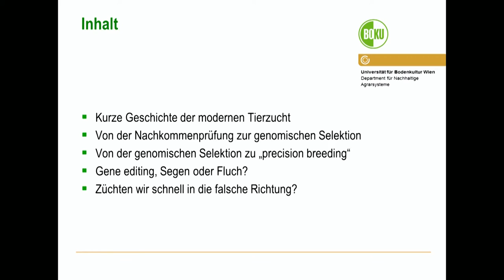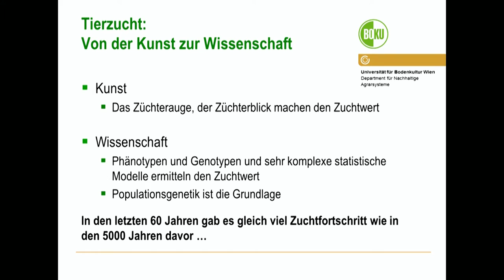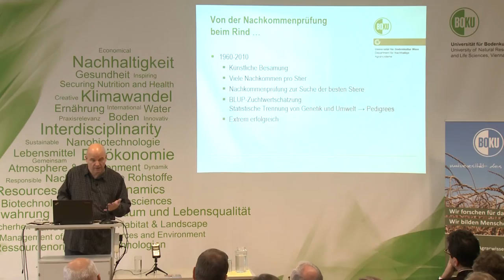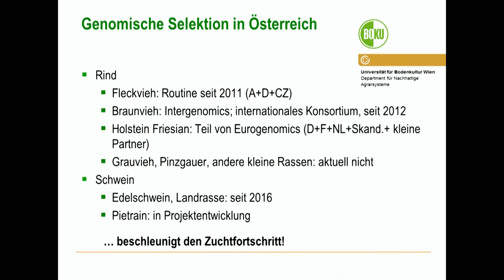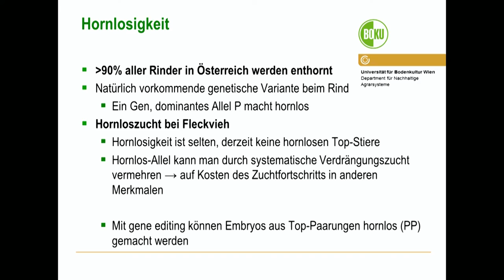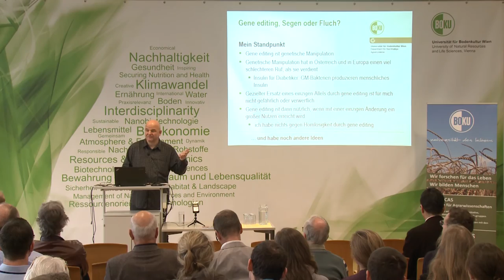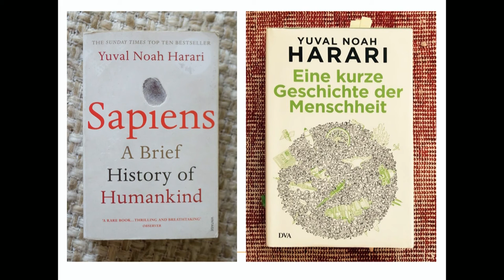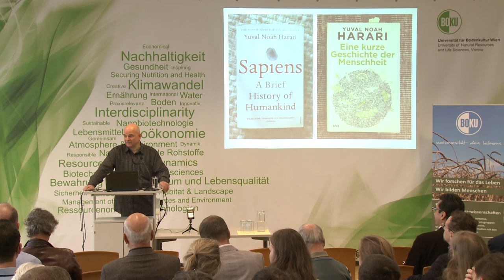Moderne Technologien zur Umsetzung von Zuchtzielen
Univ.Prof. Dr. Johann Sölkner
Leiter, Institut für Nutztierwissenschaften, BOKU

Vortrag im Rahmen der CAS – Herbsttagung 2017
Spannungsfeld tierische Produktion
Vielfältige Ansprüche verlangen einen systemischen Ansatz